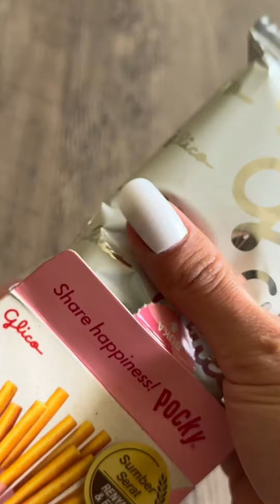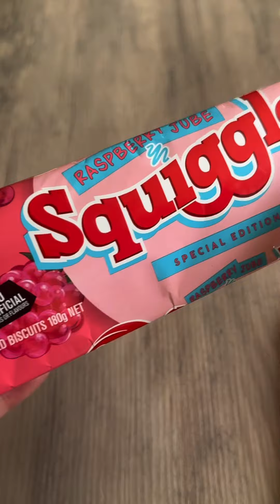Best ASMR || filling platter with sweets compilation || oddly satisfying